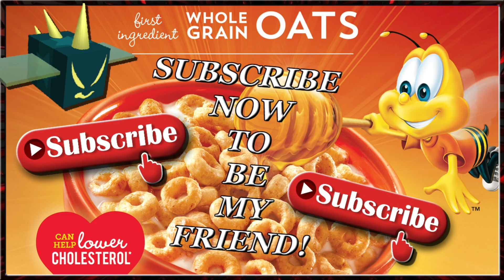🐝 Spending 2 *TRILLION* Honey 🐝 Bee Swarm Simulator 🐝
🐝 Want to see TONS of Honey spent in Bee Swarm Simulator❓ Come watch me level MANY Bees to level 16! See info down here to join me! 👇

👕 McWife made us T-Shirt's! Wear one to Join us instantly!

All donators get immediate assistance during live Streams, but SPONSORING will change your chat name to GREEN and make it much easier to help you!

💎Tier 1 - A $1 Sponsor/Donation/!shirt purchase gets you on McProseph's Friend List & Whitelisted to 2 Servers!💎
💎Tier 2 - A $2 Sponsor/Donation/!shirt purchase also gets you whitelisted on 4 of McProseph's Servers!💎
💎Tier 3 - A $5 Sponsor/Donation/!shirt purchase gets you a GARUNTEED reserved spot in the next run + 6 Whitelisted Servers!💎
💎Tier 4 - A $10 Sponsor/Donation/!shirt purchase gets you access to ALL Servers + a Custom Shout Out in McProspeh's Next video!💎
💎Tier 5 - A $50 Sponsor/Donation/!shirt purchase reserves a spot in EVERY run for LIFE + You control the Stream! Tell McProseph what Server to Join or what Roblox game to play! 1 on 1 assistance included + hive tips + Secret Discord Friendship Perks💎

🐝 $1 Per Month = Spot Reserved + McProseph Friends You + UNLIMITED Sprout Parties / Stick Bug Carries / Snow Bears / Commando Chick!

💎 McProseph Merch is now available here!

🐝🐝🐝 My in game name is: McProsephYouTube 🐝🐝🐝

💲 Shirts, Mugs, and even pillows with my FACE on them

🤔How can I get in instantly McProseph? you will then be "whitelisted" which grants permanent access to the server allowing you to skip the line! 🔥 - FOR as little as $1 🔥 (See Tier System Above!)

🤔How can I join you for FREE McProseph? Example: McProsephYouTube - 50 Bees.)

🤔I was friended why can't I join the server? - Sponsors have first priority on servers, if server is full, you will need to click "Join" and then be patient, you will get in 1st after Server reset. (Sponsors of Tier 3+ (or) a $5+ donation get in EVERY run by request in live chat or Discord.)

🤔When will you reset the Server? - I reset the server after each sprout party, which is after each stick bug run. So about every 12-15 minutes. I can help 5 players at a time, please Bee patient.

🤔Why was I unfriended? - I purge friends once a week in order to add more players, if you are unfriended, simply ask again in chat I will add you again. (Some players stop playing and I have to make room due to 200 Friend cap in Roblox.) I keep track of Sponsor VIPS rank Tier 3+ so they NEVER fall off my friends list :D...

🐝Keep in mind I unfriend ANY players with SERIOUS lag in game, sadly lag causes other players to suffer as well. Hard wired internet is preferred!

⚠️ I reserve the right to BAN anyone who spams in chat, if you are annoying/repetitive /cause problems, you get 1 timeout then BAN for life. BEE patient, BEE nice, BEE safe. ⚠️

🤔Got a FAQ? - Leave it in Comments below and I will add it to the list!

💎 Bee Sim [UPDATE TOMORROW] 💎 [Bee Swarm Simulator] 💎  [#536] 💎
🐝 Bee Sim: "PlsBuffBlue" Will it Happen? 🤔 [Bee Swarm Simulator] 🐝  [#817] 🐝
🌼 Sprouts ALL Day 🌼 (Type: !addme) 🐝  [#911] 🐝
🍯 How to Farm Honey Quick in 2021 🍯 Bee Swarm Simulator 🍯
🐝 *How To Make Honey FAST* (A Step By Step Honey Boost Guide) 🐝 [Bee Swarm Simulator] 🐝